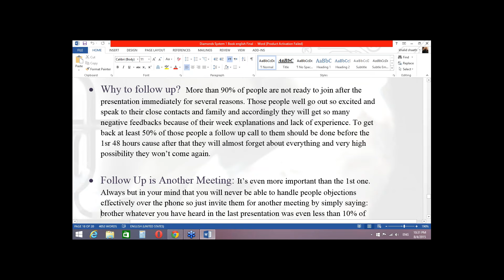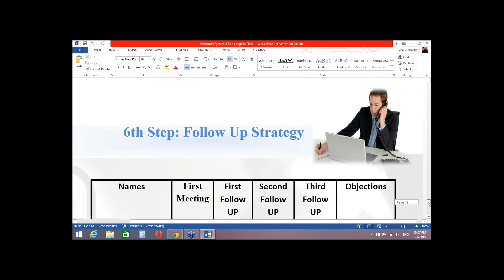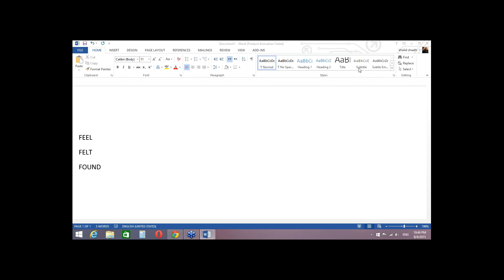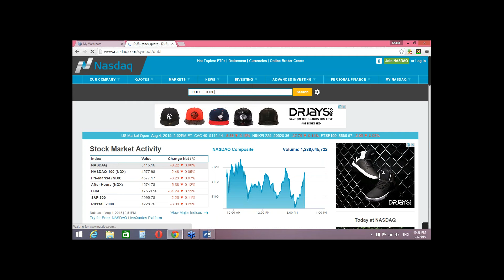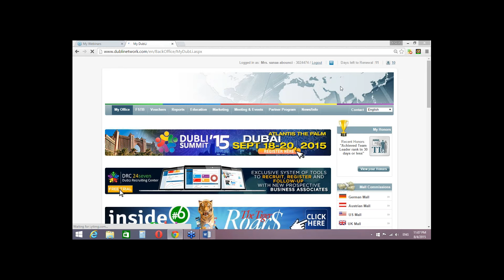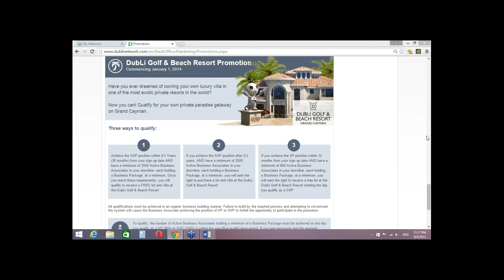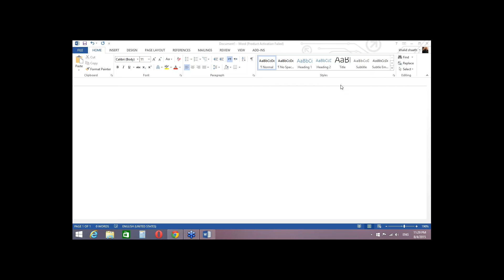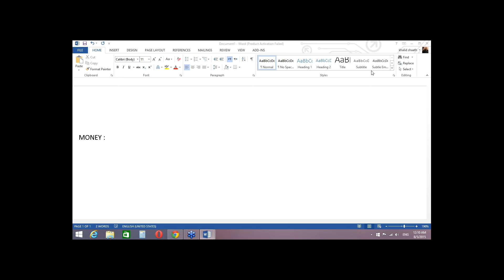DubLi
Diamonds Team
Mr. Mohammed Eid
DIAMONDS 💎 TEAM FOUNDER